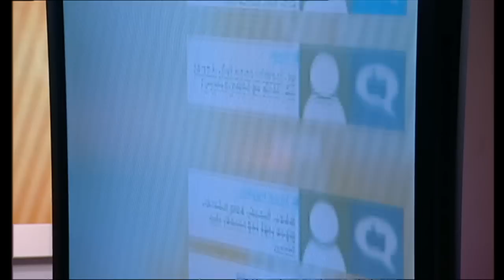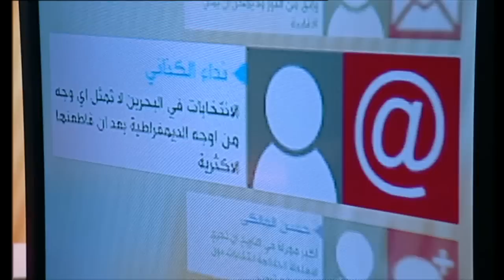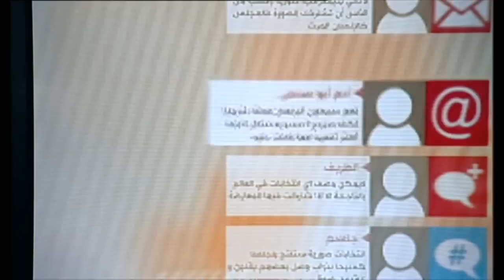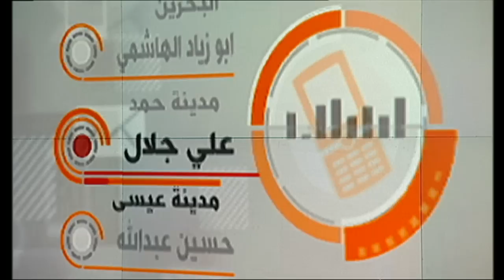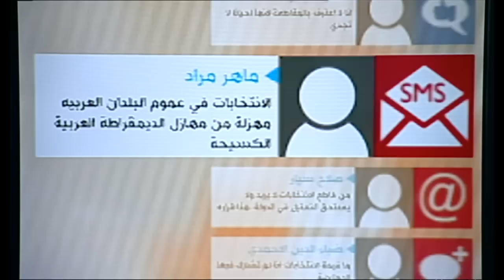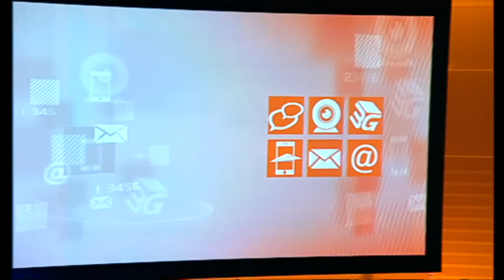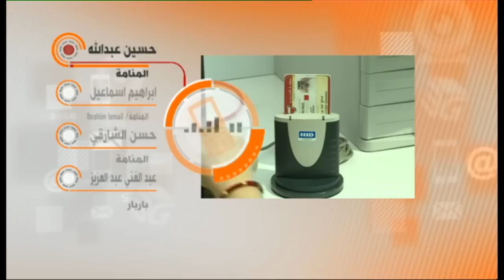نقطة حوار البحرين:هل يعد البرلمان المنتخب ممثلا حقيقيا للخريطة السياسية؟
بثت هذه الحلقة الاثنين 24 نوفمبر 2014 و قدمها  محمد سيف النصر
شارك برأيك: